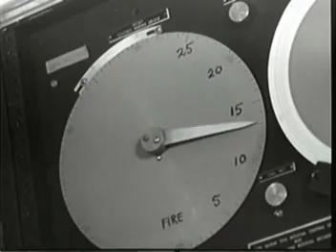The Baker Blast - July 25, 1946 / A Warning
Operation Crossroads was an atmospheric nuclear weapon test series conducted in the summer of 1946. The series consisted of two detonations, each with a yield of 23 kilotons:
1. ABLE detonated at an altitude of 520 feet (158 meters) on 1 July
2. BAKER detonated 90 feet (27 meters) underwater on 25 July.

I believe these tests were a warning signal to whoever is behind the UFO enigma.